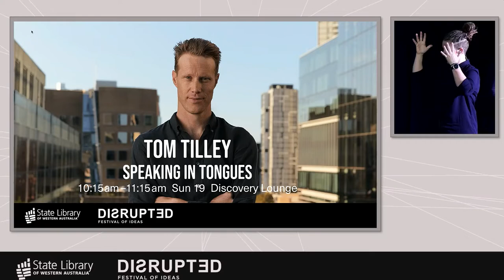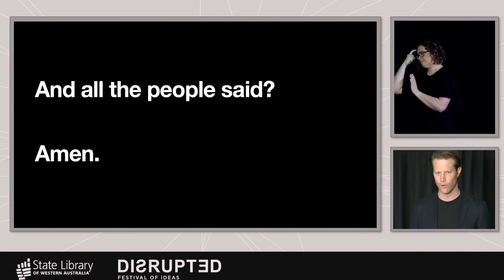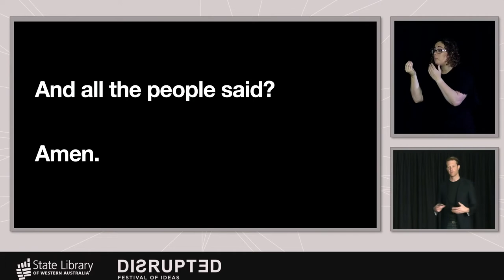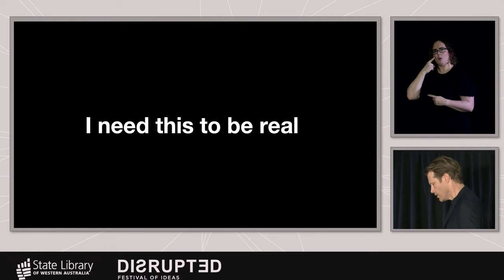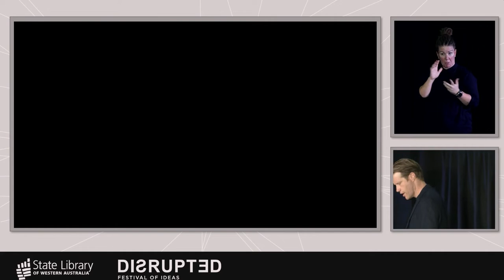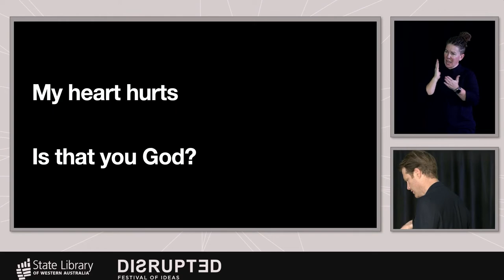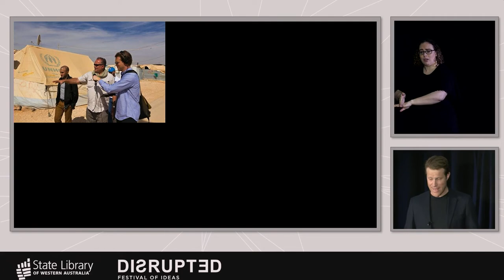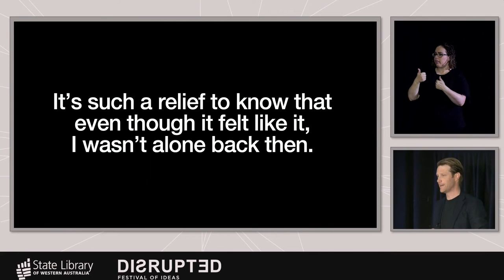Speaking in Tongues with Tom Tilley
As a journalist Tom Tilley has probed for truth in all areas of society, now he’s revealing the truth about his own journey. Tom was born into a hardline Pentecostal sect where salvation was presented as black and white. But from just ten years of age, Tom began to doubt the church’s most sacred belief - speaking in tongues. For years he tried to bury his truth, knowing it meant risking his place in his community, but the doubts never went away. When he finally found the courage to speak out, it exploded his life and sent shockwaves through his family.

Tom’s heart-rending but life affirming story offers hope for anyone questioning what’s true in their own life.

Disrupted Festival of Ideas talk on Saturday 18 June 2022.

Auslan interpreted.